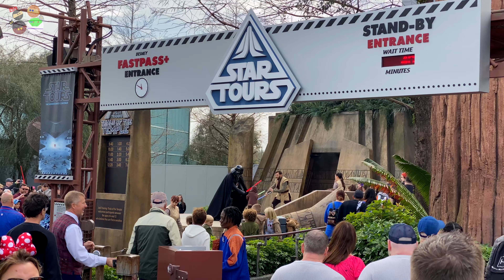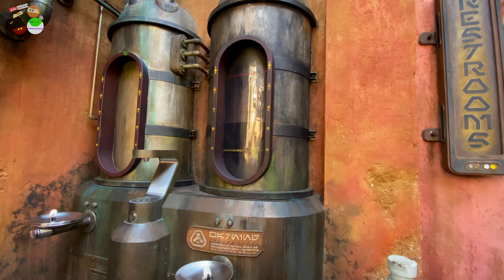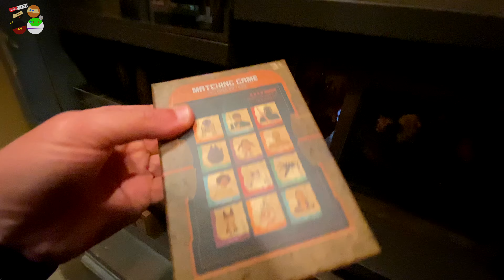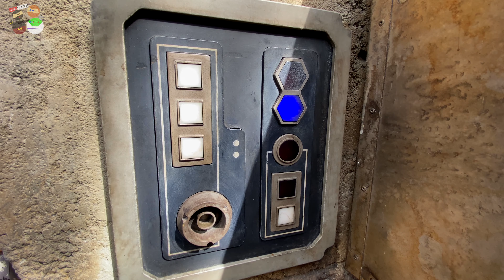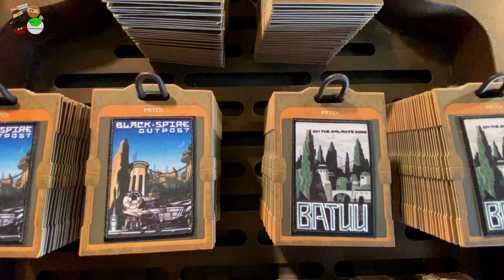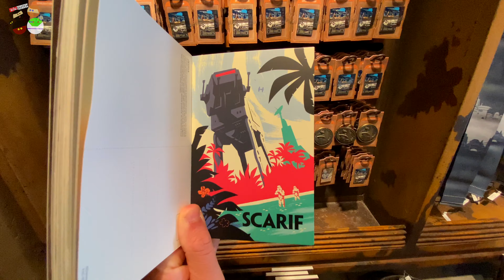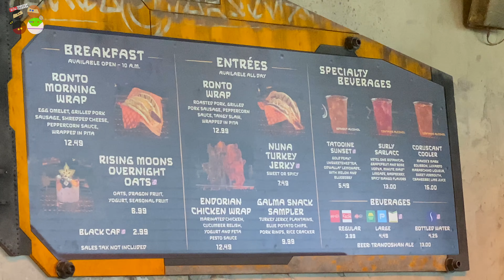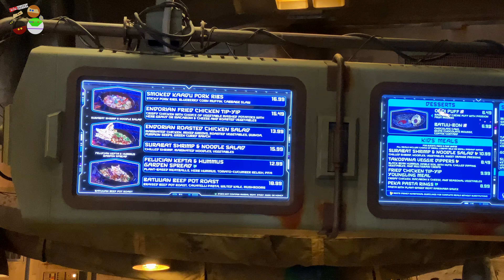Hollywood Studios: the complete tour of Galaxy's Edge land Incl gift shops and props